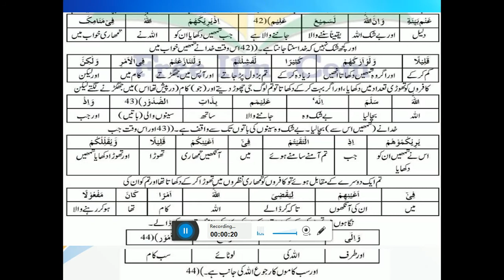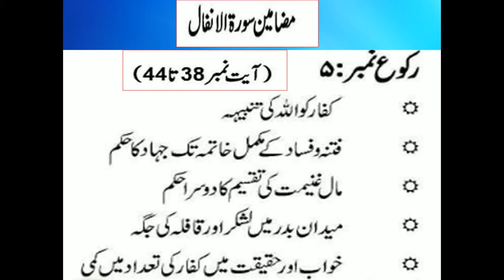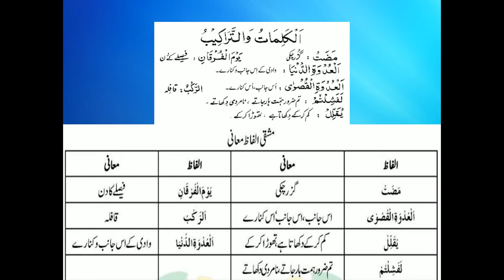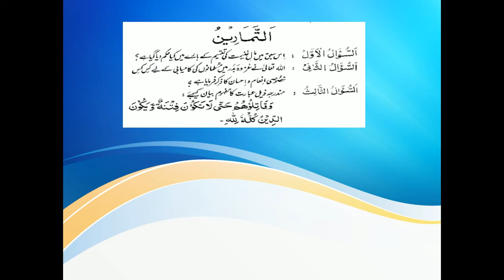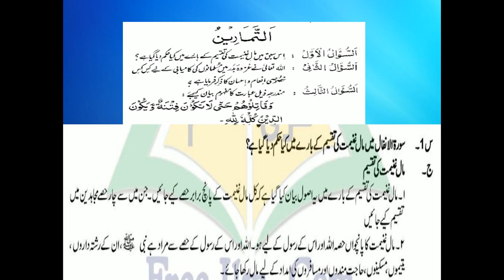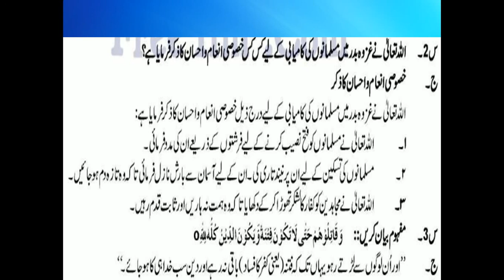Surah Anfal Ayat 38 to 44 || رکوع نمبر 5 || Mashqi Sawalat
The aim of this channel is that we keep our students remains update.Moreover, you get the latest online lecture videos inIslamiat for 9th class according to the syllabus. Islamiat NOTES FOR 9th STUDENTS.